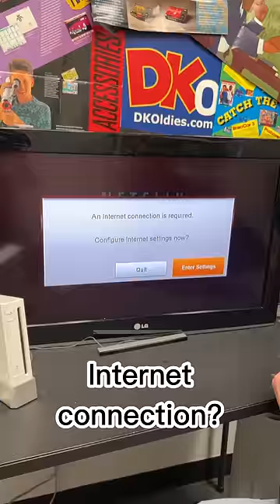Can We Watch Netflix on the Wii?!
Did you know that there's a Netflix disc for the Wii? Join Joey and Hunter as they plug in a Nintendo Wii and see if this 13-Year-Old Netflix disc will still work! Do you think it will? Have you ever used the Netflix disc for the Wii?